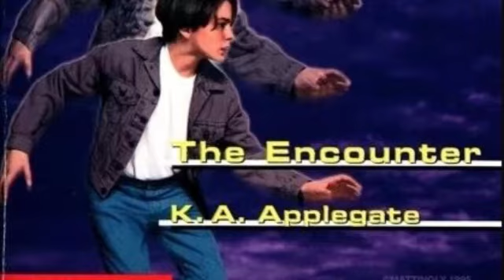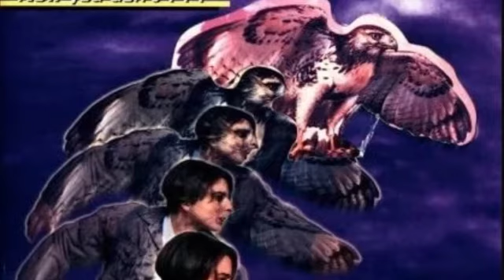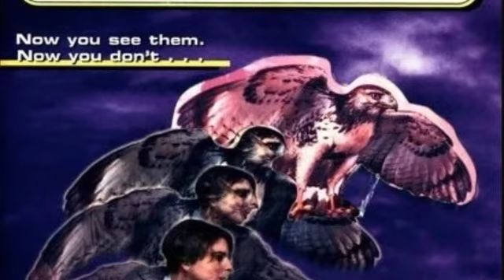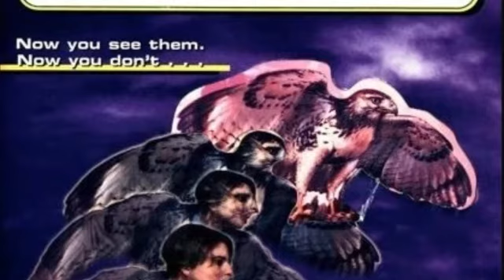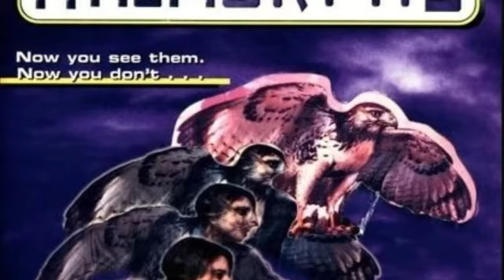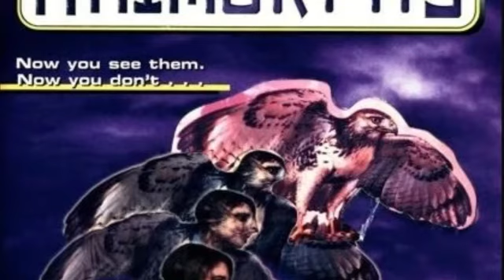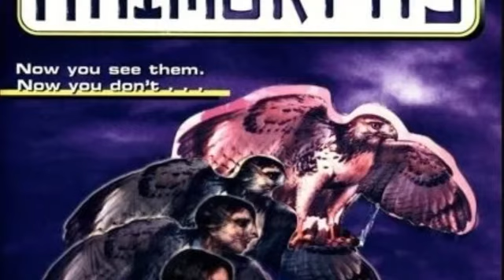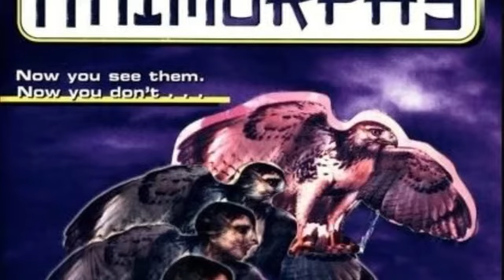Neural TTS: Animorphs | Book 3 The Encounter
Written by K.A Applegate

When Tobias, Jake, Rachel, Marco and Cassie were given the ability to morph, they were also given one very important warning: Never stay in a morph for more than two hours. But Tobias stayed in his morph for too long. Now he's a hawk -- with a boy's mind -- forever.

And he's starting to forget what he looked like. He's losing control, and wants to give in to the hawk brain inside him. Tobias knows he can't give up, but he's spotted a rat down below. He turns in midair and plummets down to the earth. He's focused. He's determined. He strikes...